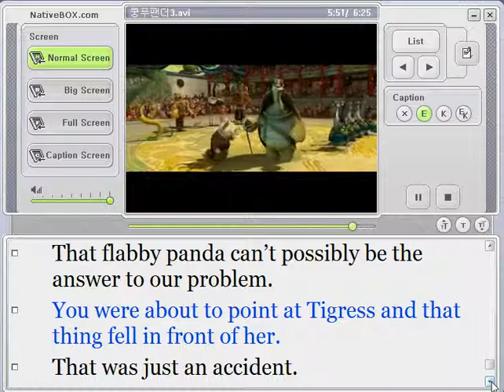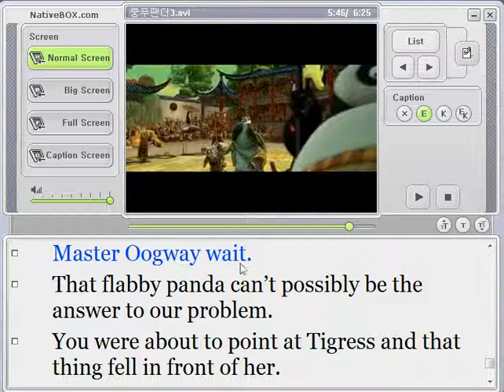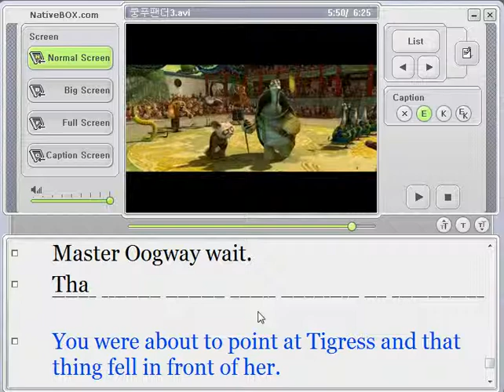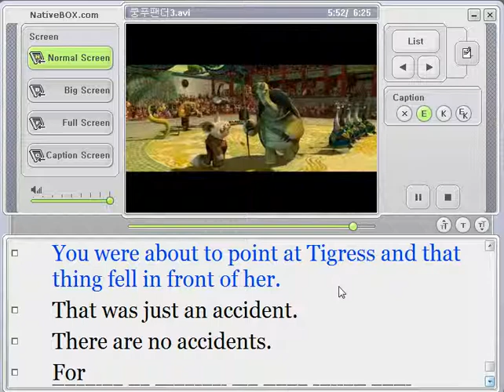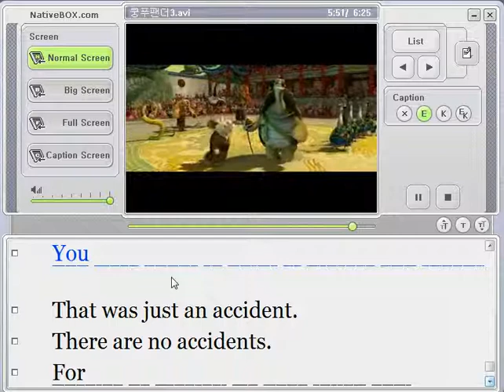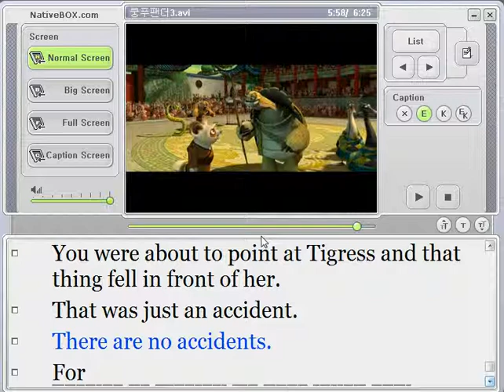아배영_쿵푸팬더(Kung Fu Panda) 해설강의-5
아무나 배우는 영어 대표, 이영재입니다.

'쿵푸팬더(Kung Fu Panda) 해설강의' 5번째 시간입니다.

'아배영은 영어를 처음 공부하시는 분들이나
영어를 잘 듣고, 잘 말하고 싶어하는 분들이 오는 쉽고, 재밌는 학원입니다.

Shifu : Master Oogway wait.
    That flabby panda can’t possibly be the answer to our problem.
             You were about to point at Tigress
             and that thing fell in front of her.
             That was just an accident.

Oogway : There are no accidents.

* 오늘 꼭! 배워갈 표현은?

'be about to ~ (막 ~ 하려던 참이다.)'

1. I am about to go outside.
 - 나는 막 밖으로 나가려던 참이야.

2. I am about to do my homework.
 - 나는 막 내 숙제를 하려던 참이야.

3. I am about to take a shower.
 - 나는 막 샤워를 하려던 참이야.

* 여러분들도 댓글로 응용문장 만들어보세요~!^^